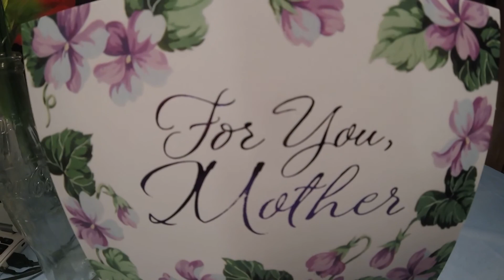Metal Detecting : Beginner to Beginner = Happy Mothers Day Diggetes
To all the Mom's and Diggettes. we wish you very Happy Mothers Day. From Tripwire and Chemical--X